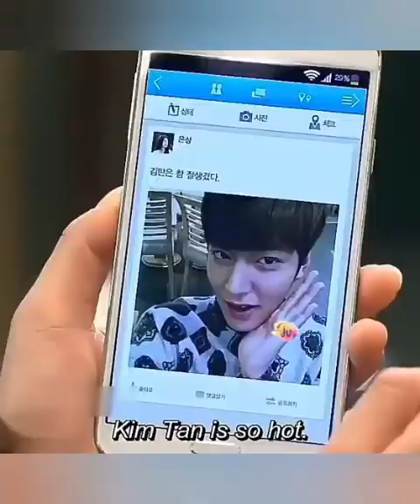the heirs ost w/video 😍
@kdrama kilig moment's